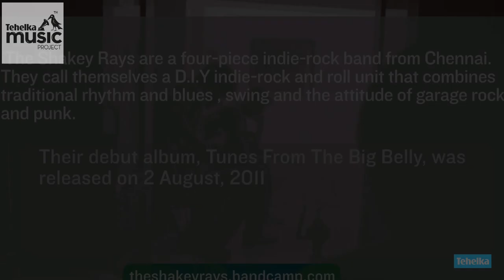The Music Project : The Shakey Rays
The Shakey Rays are a four-piece Indie Rock band from Chennai. Songwriting duo Dhruva Gautham and Vikram Kannan, having disbanded seminal Chennai rock group, Easy Street, decided to get together with Chennai's most adaptive rhythm section, Niranjan Swaminathan and Iuni Yoomi, to form The Shakey Rays- a D.I.Y Indie rock n roll unit that combines the ancient traditions of rhythm 'n' blues, swing with the aggressive energy and attitude of Garage Rock and Punk.

The band is at its strongest when the music is interactive and impulsive. Extended, onstage jams allow the musicians to branch out musically and vary the 4-piece format. Dhruva Gautham and Vikram Kannan tend to work on different arrangements for each song and explore various musical patterns, with an emphasis on the intricacies of crafting a record. The musical style of The Shakey Rays is raw and rooted in blues and Rhythm 'n' Blues while their approach and setting are fresh and contemporary, setting them apart in the Indian indie circle.